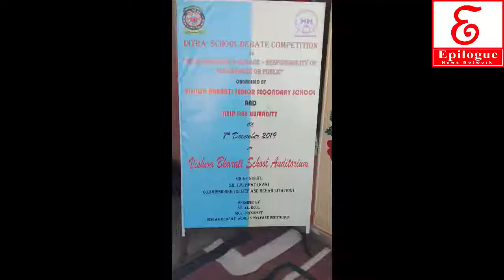Intra - School debate competition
Intra - School debate competition on "DRUG addiction a menace - Responsibility of Govt or Public" organised by Vishwa Bharti senior secondary school & Help line Humanity.